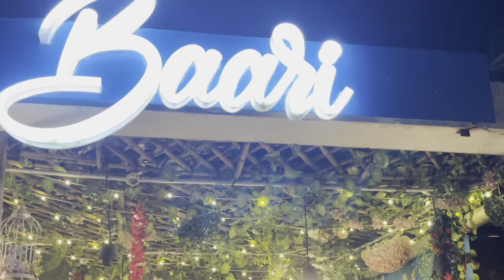CHAMPA GALI | DELHI’S HIDDEN GEM | SECRET ROMANTIC PLACE IN DELHI | DELHI VLOG ❤️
If you wanna know how to 'feel like a tourist in your own city' or explore Delhi's BEST-KEPT secret/ hidden gem, watch this video!!
I discovered Champa Gali just a while back and I’ve slowly grown obsessed with this place – right from the yummy food to
 the coffee, the thrifty clothes, and the art surrounding you from
 everywhere. No wonder Imtiaz Ali’s upcoming film ‘Love Aaj kal
 2’ was shot here!!

Champa Gali Details:

✧ Address: Shed 4, Khasra 258, Lane Number 3, Westend Marg, Behind Kuldeep House, Saidulajab, Saket, New Delhi, Delhi 110030

✧ Nearest Metro Station: Saket